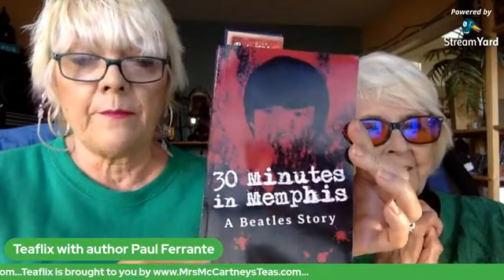TeaFlix Interview with Paul Ferrante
hosted by: Dr. Angie McCartney & Ruth McCartney

I have been writing since I was a kid back in the 60's at St. Catherine's Elementary School in Pelham, NY. In the 8th grade I sent a "Letter to the Editor" of a magazine called Pro Quarterback, and it was published. What a thrill! (And yes, I still have the magazine.) In high school I tried to write my first novel, based on the exploits of my high school football team. Boy, was it horrible. But it was a start. Under the tutelage of the Christian Brothers at Iona College, I kept on writing as an English major, receiving my BA in '78. My MA would follow in '83. Also while at Iona, I was a member of the football team as a halfback, kick returner and placekicker. My senior year we were undefeated and are now the members of the Iona College Gaels Sports Hall of Fame, for which I will be eternally proud.
College produced a second novel attempt, which was later worked on as I embarked on a teacher and coaching career that has led me to five schools (the last 12 years in Westport, CT) and experience instructing every grade from 7-12. Along the way my students and I have been fortunate to win awards, both regional and national. There is nothing more exciting than the look of pride on my kids' faces when the learn they have won a prestigious contest in the areas of fiction or poetry.
In the last ten years, besides my regular position as the "Stadia Collector" columnist for Sports Collector's Digest, I've been working on a Baseball novel (at first, under the guidance of my friend, the late Robert Creamer, author of The Babe and other great biographies) and my T.J. Jackson YA mystery novels. So you see, the passion that began in the 8th grade with that "Letter to the Editor" has never died. I hope I've passed it on to my many students of the years, as well as my daughter Caroline, a film screenwriter/ director. If T.J. ever makes it to the silver screen, you can bet Carrie will be heading the project!